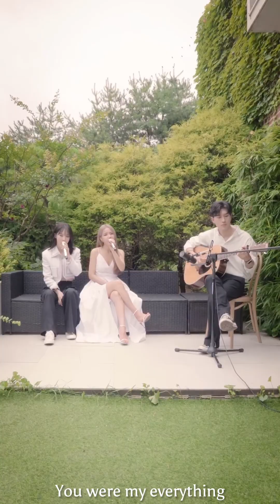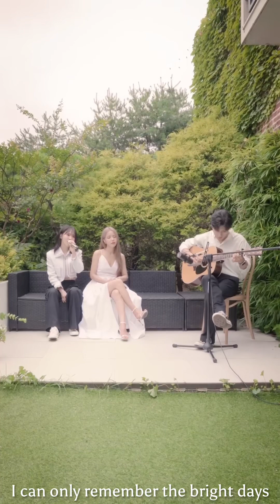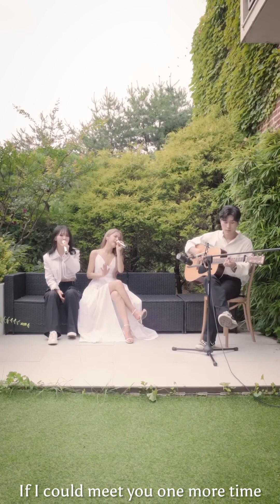[ENGSUB] 지구에 혼자 남게 된다면 (Save me)(Aucoustic ver.) - MAMAMOO+